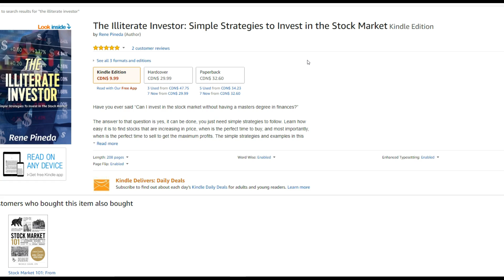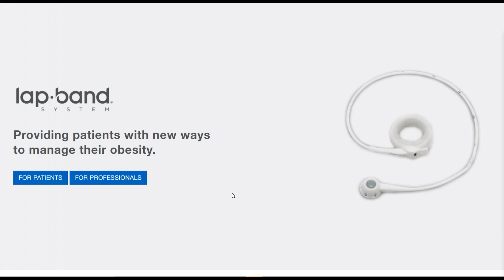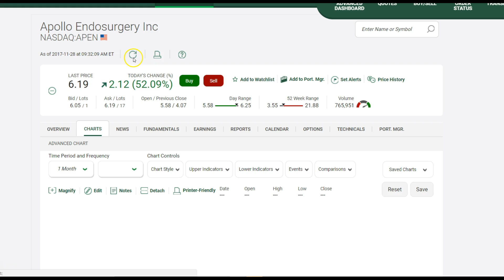INCREMENTE SUS POSIBILIDADES DE GANANCIA EN LA BOLSA DE VALORES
Es posible lograr ganar dinero invirtiendo en el mercado de valores y obtener ganancias en este video les muestro como yo puede lograrlo.